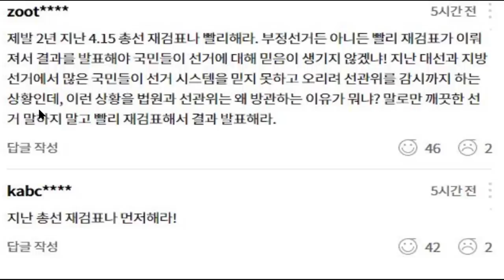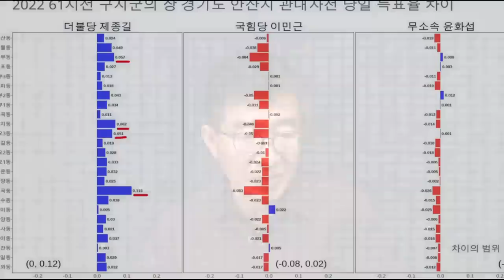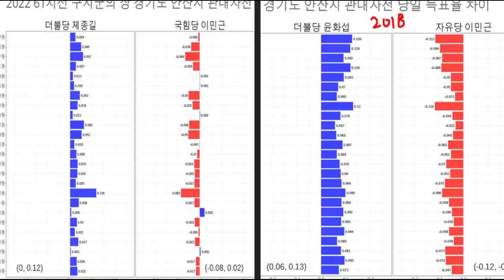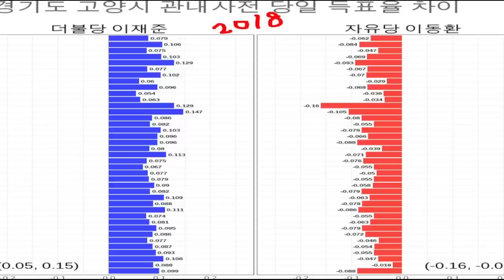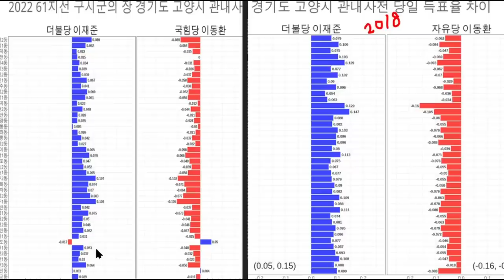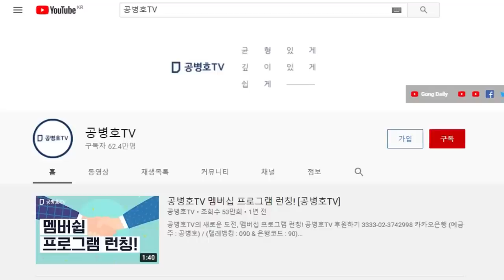"이렇게 빨리 할 수 있는 일을" / 안산시장 선거, 다음달 재검표 실시 / 4.15총선은 왜 그렇게 미적거리나, 시민들 원성과 항의 속출 [공병호TV]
Bitcoin : 3MTW849AkP2ftLeSK2teZHMmzLu7Z83s9U